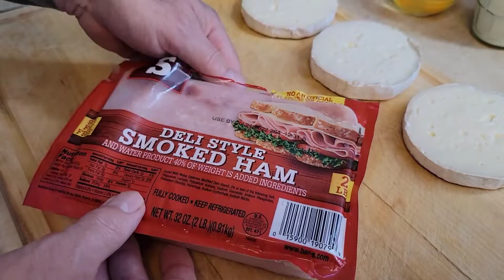Smažený sýr (hermelín)-jak nato aby nikdy nevytekl !!!!!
suroviny
2 hermeliny
1,5 dcl mleka
hladka mouka
2 vejce
sunka
strouhanka
olej